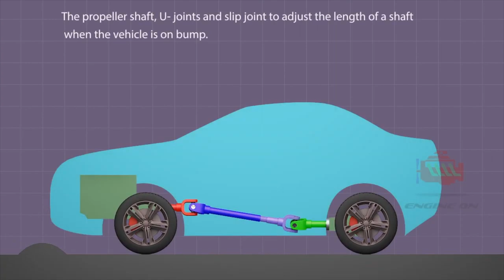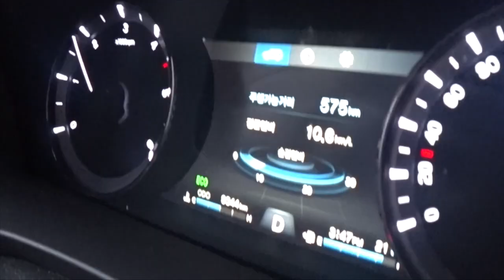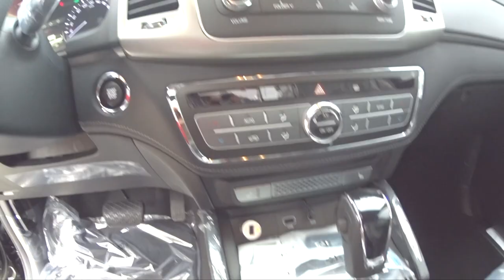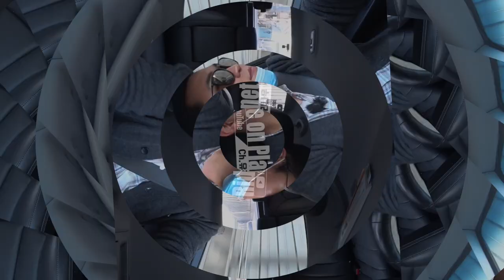쌍용 렉스턴 스포츠 시승 영상속 공포의 댓글 읽기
쌍용 렉스턴스포츠를 운행하며 그동안 올려온 영상들 속
댓글들에 대한 답변을 드립니다.

궁금하셨던 부분들도 그리고 일일이 답변드리지 못한 점도
이번영상을 통해 해소 되셧기를 바랍니다.

리프트업 가격이 얼마인지
승차감 이 얼마나 개선되는지
가성비 옵션은 어떤걸 선택할지
보험 가입은 얼마가 적당한지
대부분 신차를 준비하거나 받아서 생기는 궁금증들 이라고 생각합니다.

제가 경험한 내용들이 여러분들께 작게나마 도움이 되셨기를 바랍니다 ^^